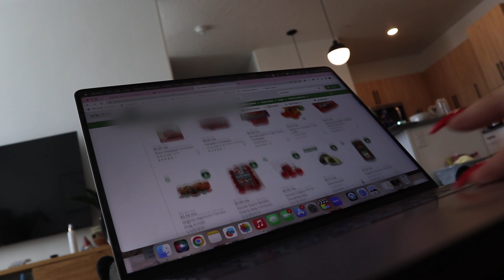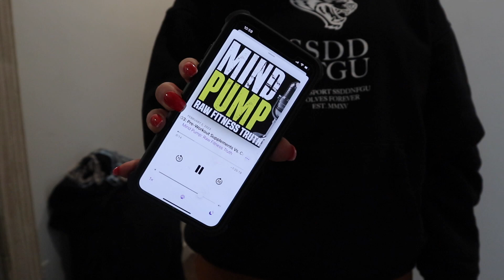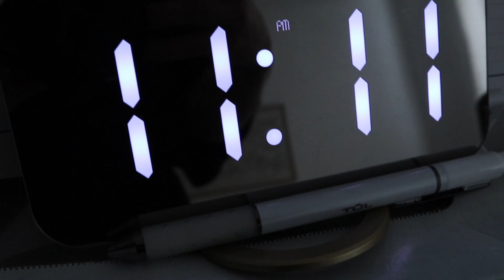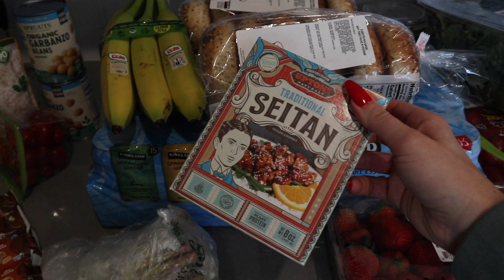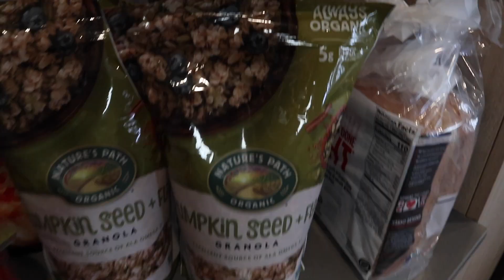VLOG | changes to my diet, groceries, workout & more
Welcome back to another vlog!!! come along for a day in my life, we are cleaning, getting groceries, working out and more!! enjoy :)

⋒ M Y A M A Z O N S T O R E F R O N T
⋒ T I K  T O K: @ellelynnbrown

 LINKS

book I’m currently reading
⋒ Think & Grow Rich